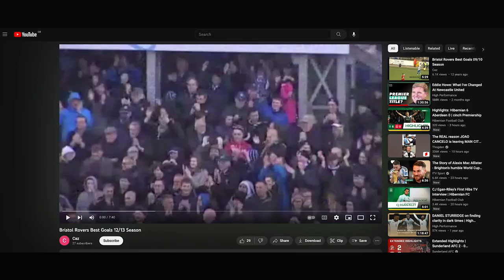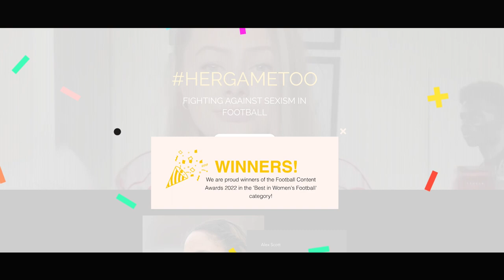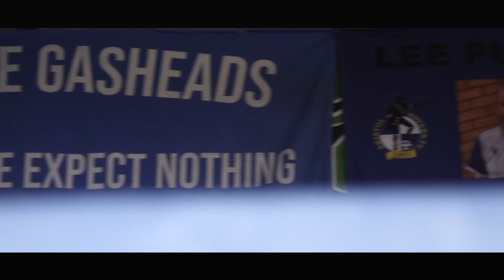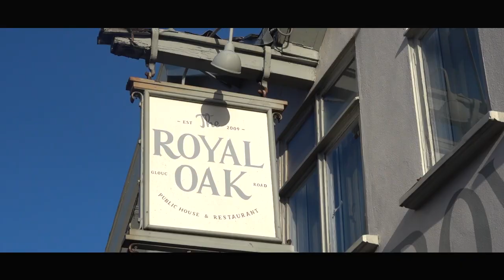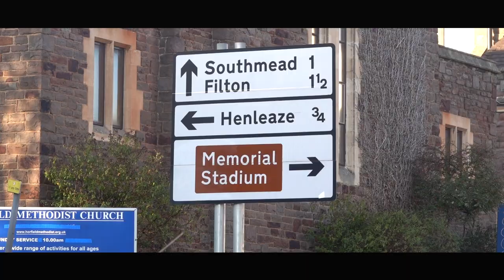A Bristol Rovers Story | Follow The Fans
“Blue and white flags everywhere, I was hooked from that moment” 💙🤍

Gashead, Caz joined up with @UtilitaFootball to share her Rovers story and matchday at The MEM.